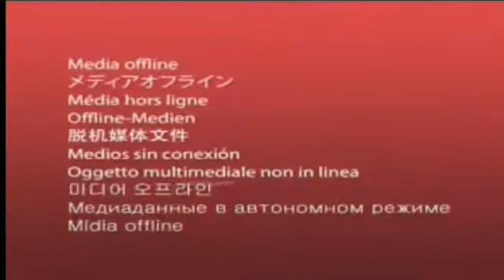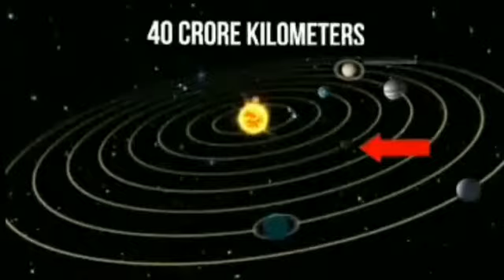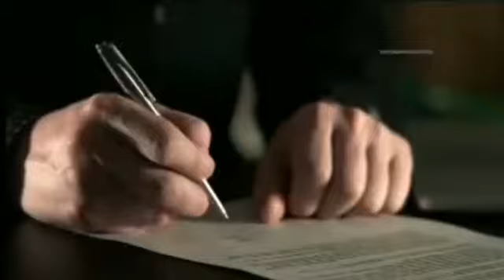8 अरब लोग क्यों जा रहे है मंगल पर/sampuran gyan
8 अरब लोग क्यों जा रहे हैं मंगल पर/sampuran gyan

sampuran gyan